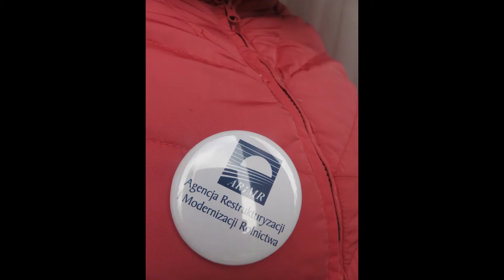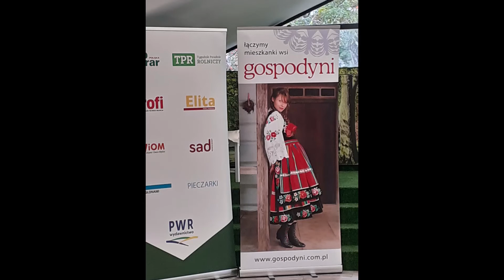ARiMR w Sercu Wsi